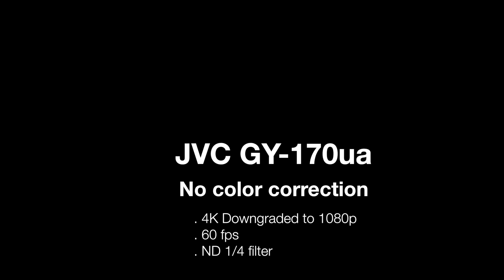max HD 1080p JVC GY-170 1rst. test